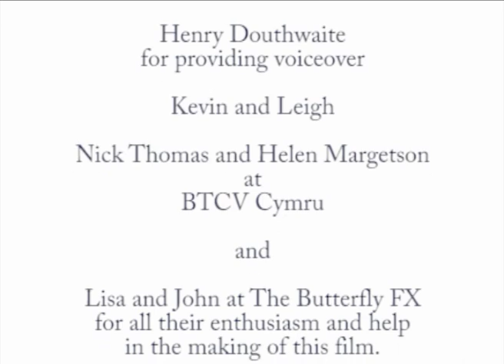Carmel National Nature Reserve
A film made for the Grasslands Trust by the Butterfly Fx highlighting the beauty of the Carmel National Nature Reserve and the work done by BTCV volunteers to maintain one of the UK's richest wildlife areas. It boasts 14 different habitats, which are home to some of our rarest plant and animal species and the only turlough (a seasonal lake) in mainland Britain. Adjoining the reserve are ancient meadows which date back to the ninth century and are described in the earliest documented reference to grassland management in UK history!

The Carmel National Nature Reserve is situated near Cross Hands in Carmathenshire, West Wales, and became a National Nature Reserve in 1999. Quarrying has taken place across this area since the mediaeval times and still continues today. This is the main reason for Grasslands Trust's intervention to restore areas of Carmel which have been badly affected by the impact of limestone quarrying over the years.